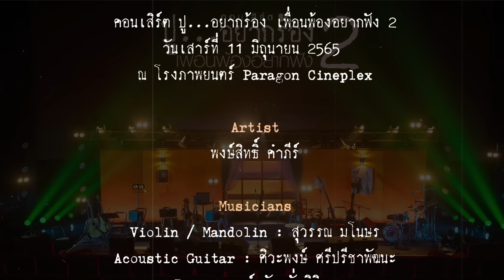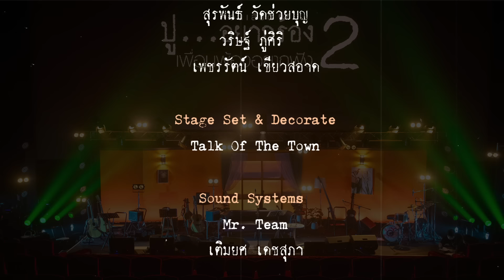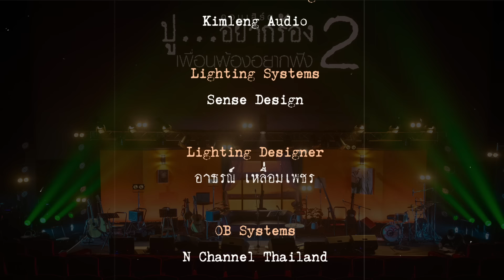คอนเสิร์ต ปู...อยากร้อง เพื่อนพ้องอยากฟัง 2 | พงษ์สิทธิ์ คำภีร์【FULL CONCERT】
คอนเสิร์ต ปู...อยากร้อง เพื่อนพ้องอยากฟัง 2 | พงษ์สิทธิ์ คำภีร์ คอนเสิร์ตสุดเอ็กซ์คลูซีฟจาก 'ปู พงษ์สิทธ์ คำภีร์' นับเป็นระยะเวลา 13 ปี จาก ปู...อยากร้อง เพื่อนพ้องอยากฟัง ครั้งแรก สู่ ปู...อยากร้องเพื่อนพ้องอยากฟัง 2 คอนเสิร์ตนั่งเล่นสไตล์อะคูสติก ที่จัดขึ้นในโรงภาพยนตร์ ซึ่งพี่ปูคัดสรรบทเพลงที่แฟนๆ อยากฟังมาให้ความสุขกว่า 2 ชั่วโมงเต็ม พร้อมแขกรับเชิญสุดพิเศษ เสือสองเล, ฮิวโก้, เบล ขนิษฐา และ ก้อง ห้วยไร่

ทำการแสดงเมื่อวันเสาร์ที่ 11 มิถุนายน 2565 ณ โรงภาพยนตร์พารากอน ซีนีเพล็กซ์ โรง 8, ศูนย์การค้าสยามพารากอน

00:00:54 - เรียนและงาน
00:07:23 - สัตว์รักสัตว์
00:13:26 - ถามยาย
00:18:25 - จอมโจร
00:23:54 - อ้อมกอดของเรา
00:28:58 - อยากขึ้นสวรรค์ (กฤษ เสือสองเล)
00:34:02 - จะไปหา (กฤษ เสือสองเล)
00:40:24 - 6 ต.ค. 2519
00:46:48 - หาย
00:49:52 - หวัง
00:56:16 - เลือกรักเธอ
01:01:40 - แกเพื่อนฉัน
01:06:32 - หนุ่มน้อย
01:13:52 - รอ (เล็ก ฮิวโก้)
01:18:14 - อีกคนหนึ่ง (เล็ก ฮิวโก้)
01:23:15 - สงัด
01:30:24 - บ้าน (ก้อง ห้วยไร่)
01:35:50 - You Let Me Down (ก้อง ห้วยไร่ & เบล ขนิษฐา)
01:40:21 - แค่นั้น
01:45:02 - ฟ้าสูงหญ้าต่ำ
01:50:18 - เสมอ
01:56:54 - สะพานดาว
02:00:48 - ด.ช. รามี่
02:05:00 - ยอดชาย
02:11:17 - มือปืน
02:15:19 - ผีโรงเย็น

【 ช่องทางติดตามข่าวสาร ปู พงษ์สิทธิ์ คำภีร์ 】